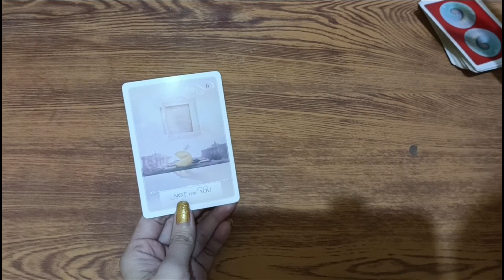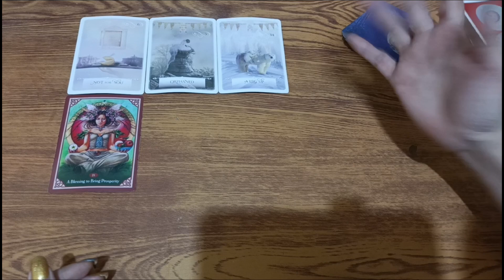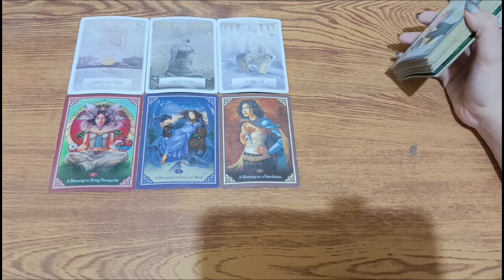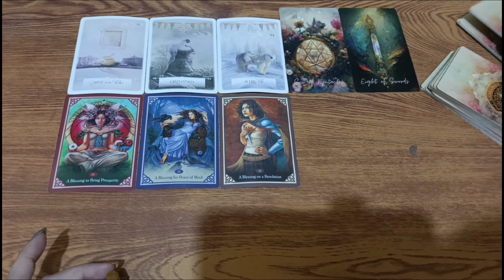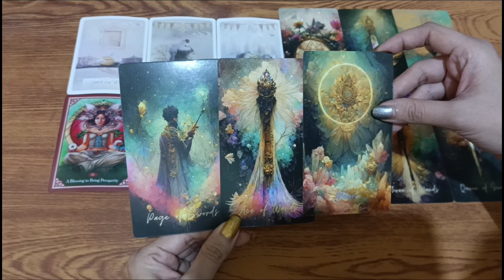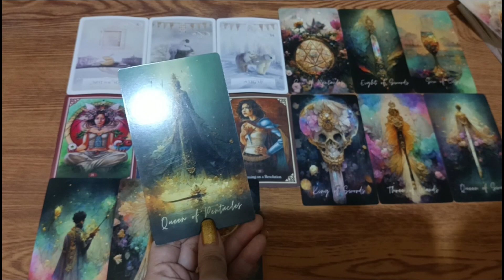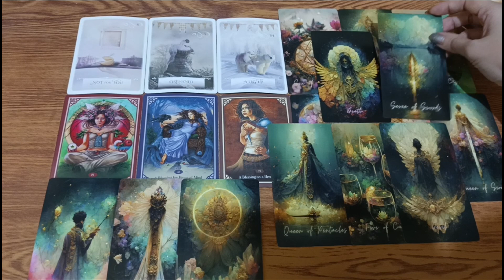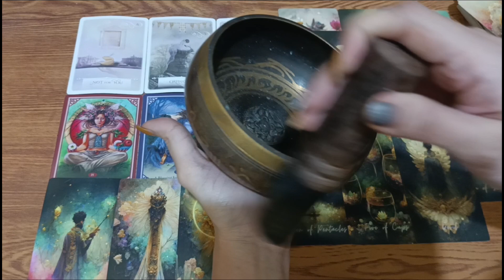🔮DECEMBER 20,2023 ♋CANCER ♓PISCES ♏SCORPIO;DAILY HOROSCOPE